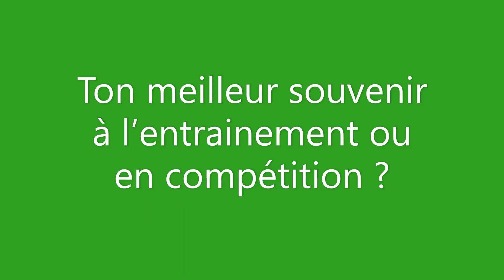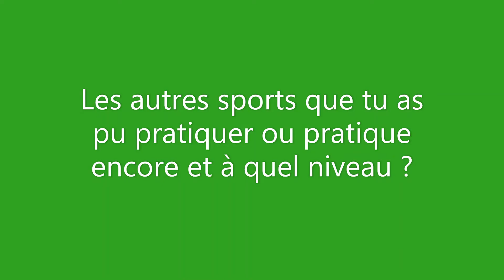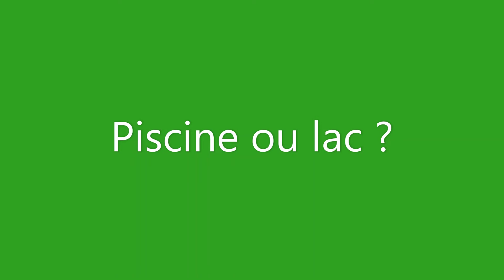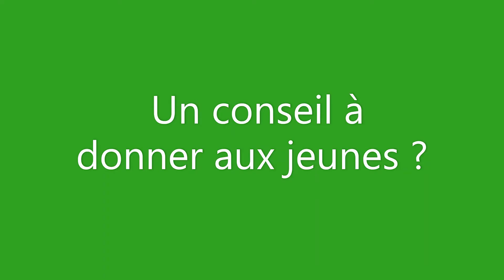En natation, en vélo ou en basket Mylene Chennouf